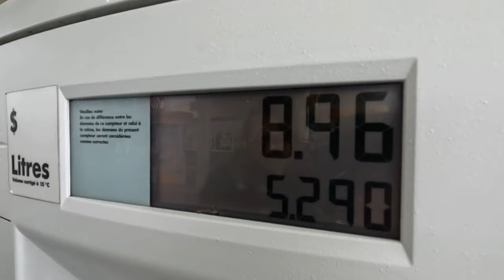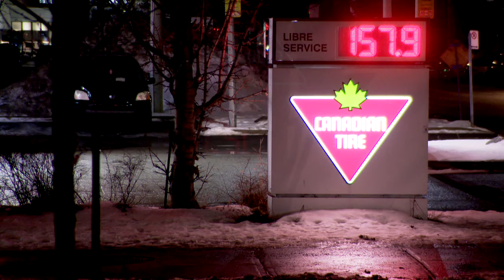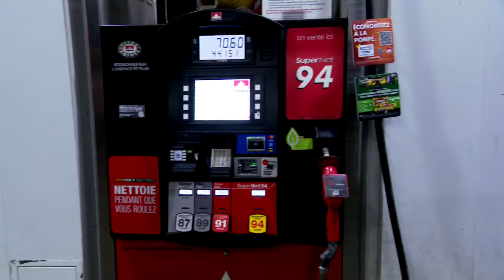«On rêve en disant que les prix vont chuter» - reportage